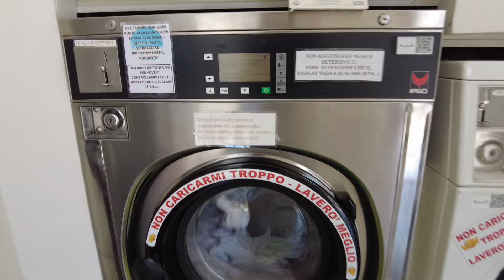La dolce vita en van aménagé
Hello !
Voici le neuvième épisode de notre road trip en Europe.
J’espère qu’il te plaira.

Nous sommes Ugo et Rachel.
Nous avons 20 ans.
Nous sommes belge.
Nous roulons dans un VW T3 de 1985.
Nous avons pour but de faire le tour de l’Europe en van aménagé pendant au moins tout l’été ;)

Bon visionnage !!